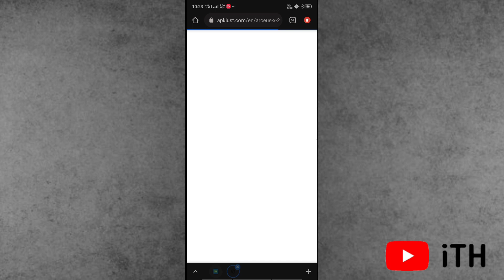Download Roblox Arceus x 2.0.11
Roblox Arceus x 2.0.11 | Roblox Arceus